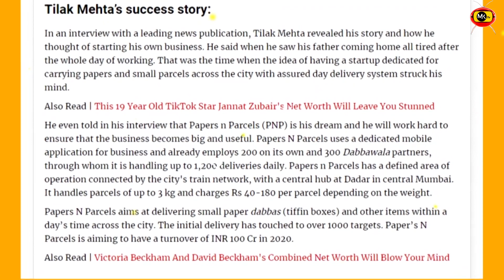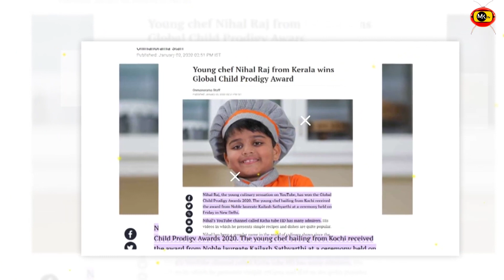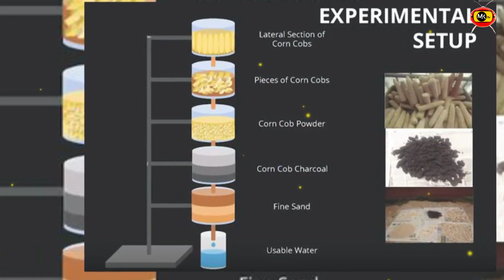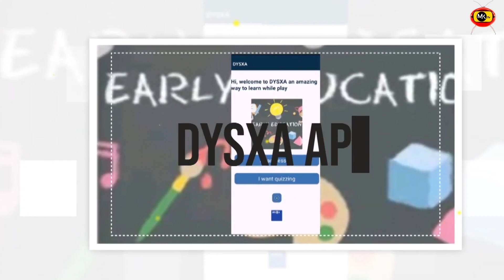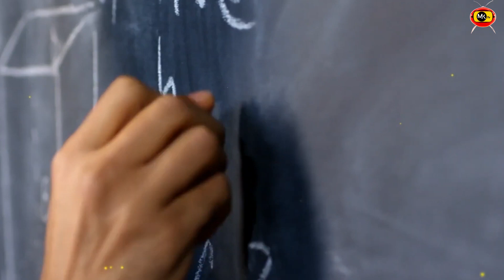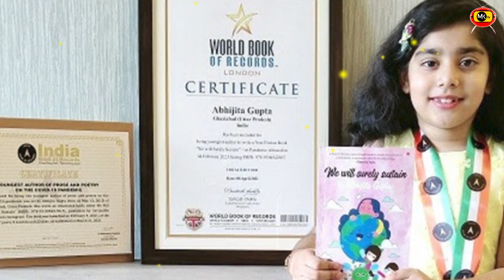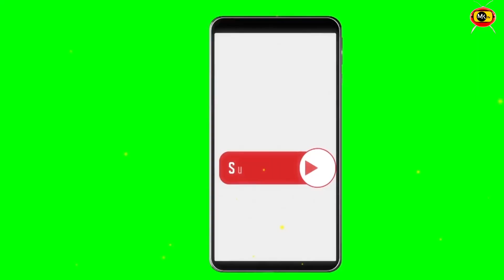Indian Champions l MK TV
At the top of the Indian football league system, it is the country's primary football competition, organised by the All India Football Federation (AIFF) and their commercial partners Football Sports Development Limited (FSDL)